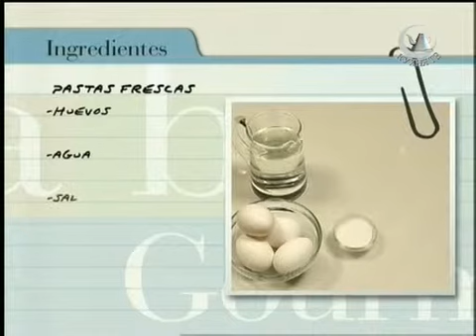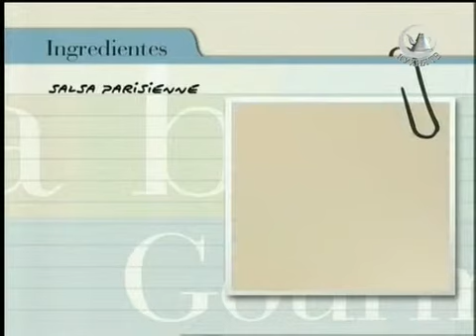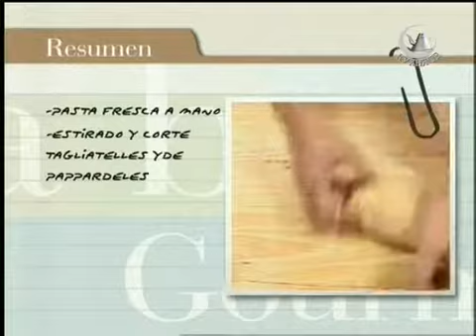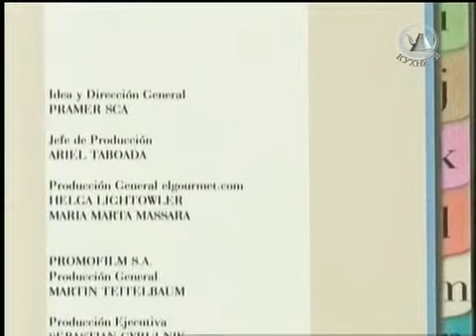Азбука Гурмана Паста,соус Бешамель, соус Песто)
Паста,соус Бешамель, соус Песто